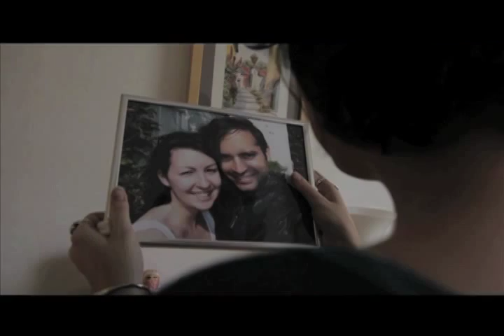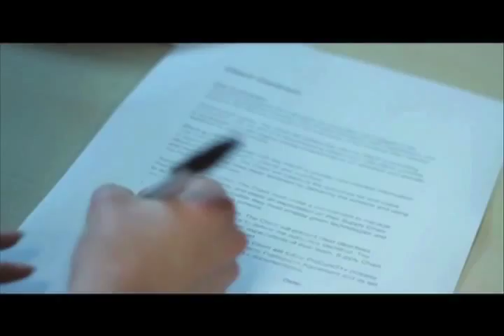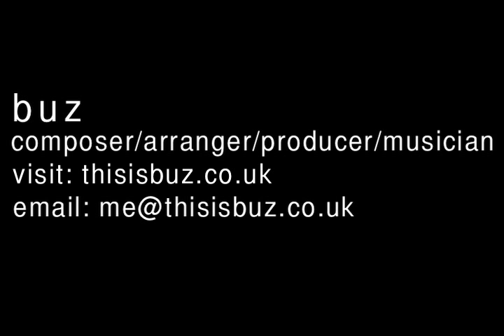buz - SHOWREEL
A showreel of my recent composing work.
If you are looking for a composer for your project, please do get in touch.